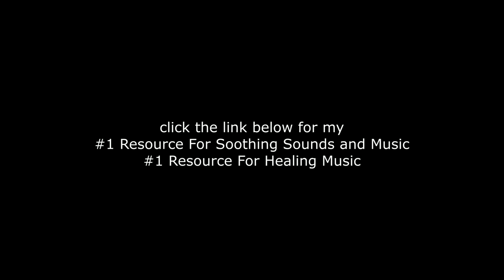2 Hours of Summer Rain in the Streets and soft Meditation Music, Relaxation..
Soothing background and rain sounds combined with deep breathing relaxation music are a perfect recipe to help you find zen or drift off to sleep. Hear the soothing sound of rain on a city street, combined with slow breathing meditation music. These calming nature audio samples will help you shed stress, find zen and drift off to sleep - at work, in school or at home.

Are you looking for relaxation, sleep, meditation music or just background audio or music to work or study to? These relaxing rain sounds with guided meditation will guide you through the day and night. The relaxing and nature effect of rain has been scientifically proven help you relax, focus, meditate and sleep.

This video was created utilizing the video "Raindrops in Super Slow Motion" of

This video was created utilizing the audio "relaxation music #52.mp3"